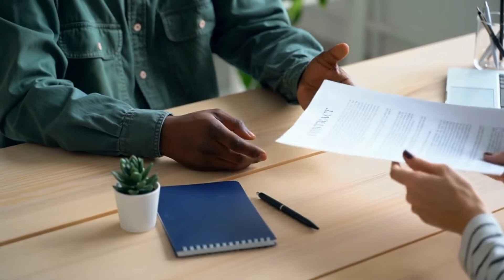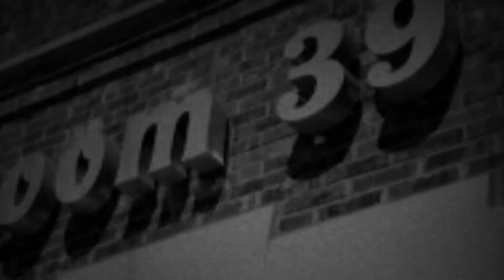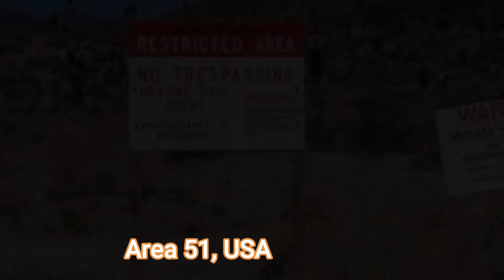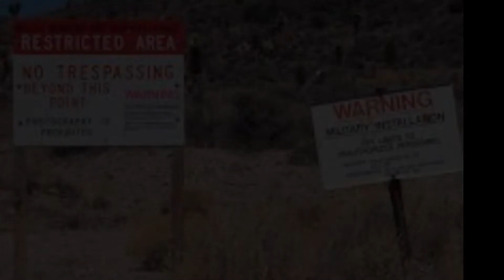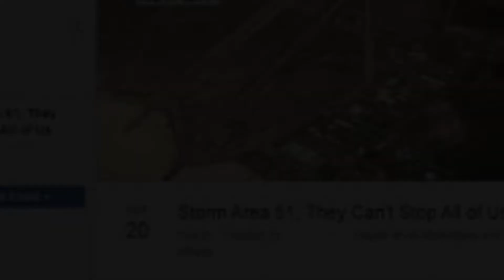haunted Places in the world ! taj mahal unknown facts in hindi! mysterious places.